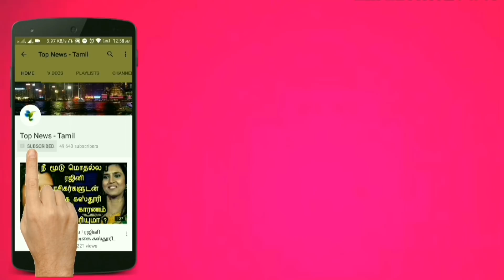பிரபஞ்சத்தின் மிகவும் இருண்ட கிரகம் கண்டுபிடிப்பு ! ஆச்சரியத்தில் விஞ்ஞானிகள்! Dark planet, Wasp104b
This video is about the latest invention of The most Darkest planet found !